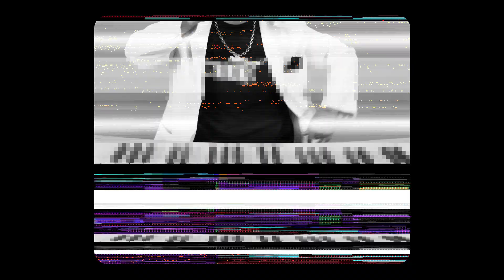Боровец – На вафли съм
Director: Todor Lichev
DoP: Simeon Mihalkov
Producer: SHOOT